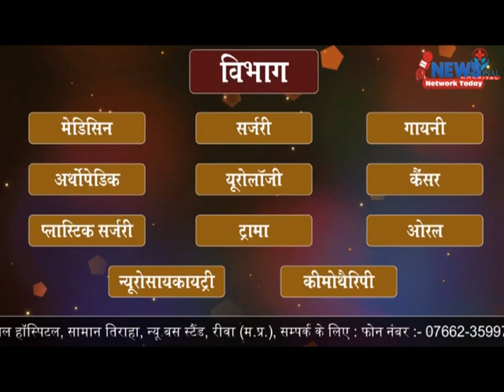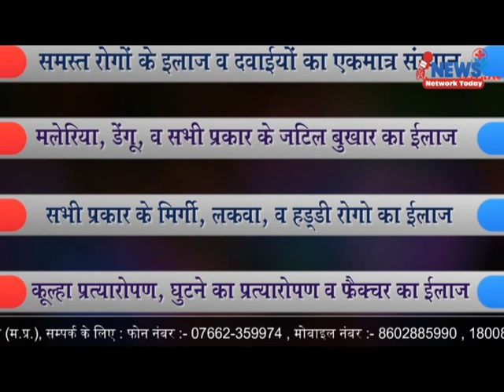पहलवानों के समर्थन में सीटू ने राष्ट्रपति के नाम कमिश्नर को ज्ञापन सौंपा ||NEWS NETWORK TODAY